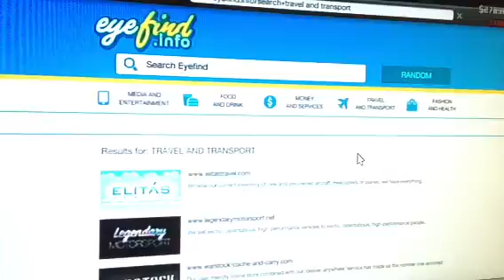Gta v spending spree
Franklin